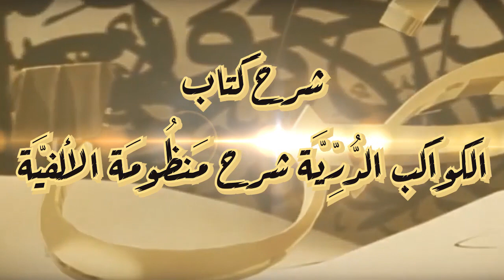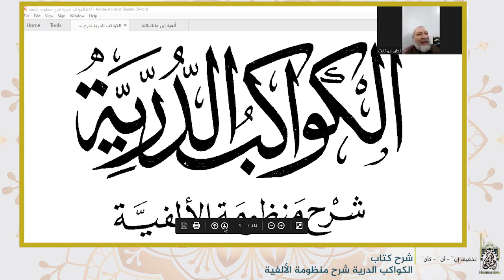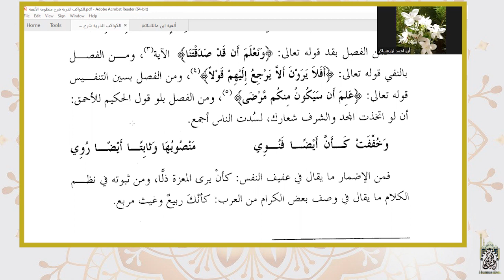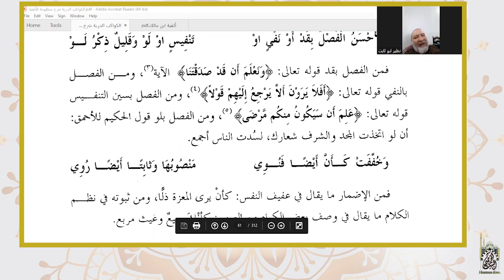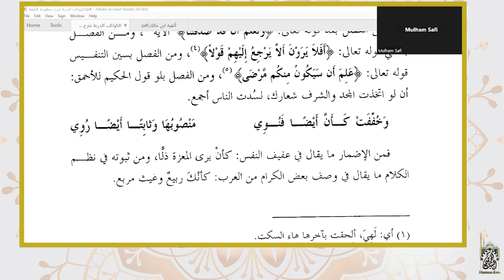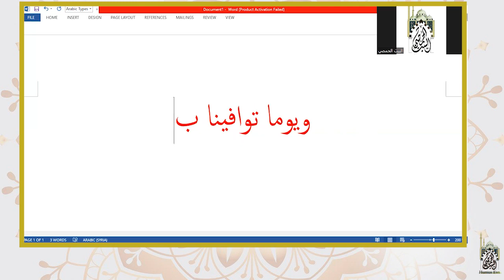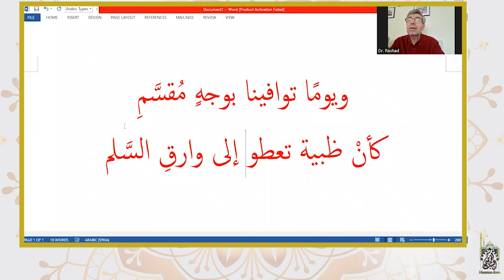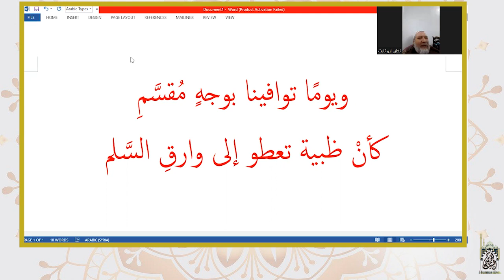الكواكب الدرية شرح منطومة الألفية | 27 | تخفيف إنًّ - أنَّ - كأنَّ | أ. نظير سعيدي